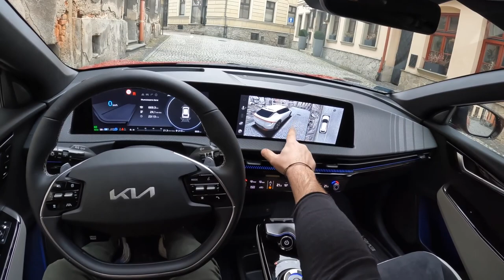Kia EV6 from 0 to 100 Test Drive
Kia EV6 is the 2022 Car of the Year. The award ceremony took place in Geneva on Monday February 28, 2022 and was broadcast live on the website of the Geneva International Motor Show, whose team organized the ceremony to the eleventh time.